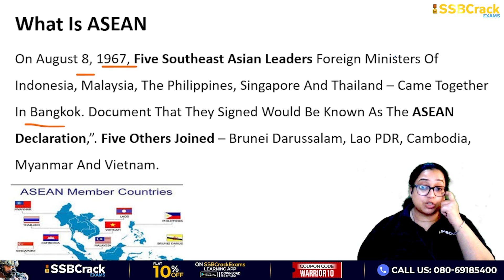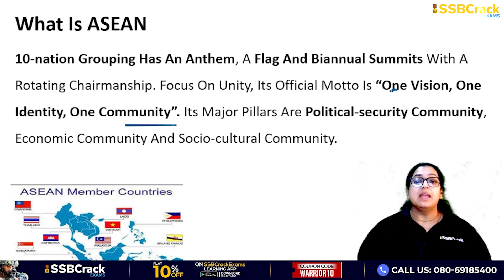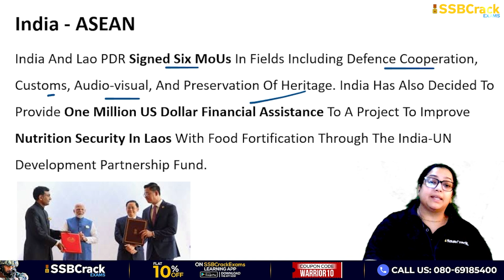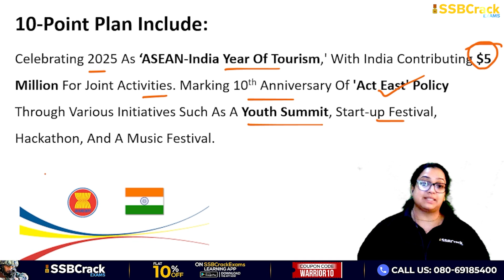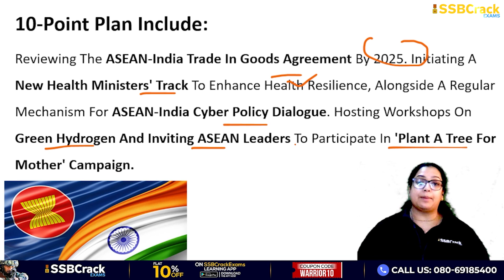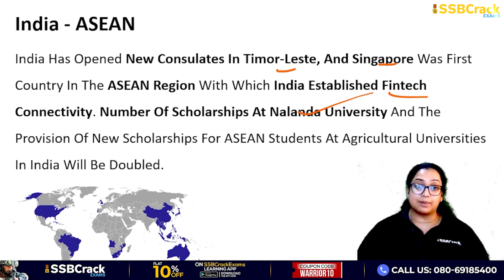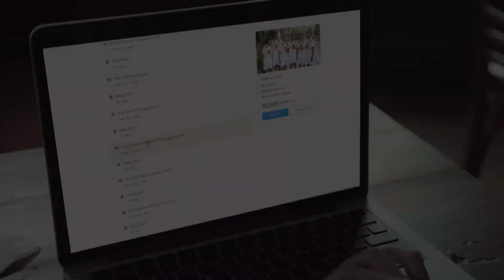Highlights of 21st India ASEAN Summit | India At ASEAN | PM Narendra Modi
The 21st ASEAN-India Summit was held on 10 October 2024, in Vientiane, Lao PDR. The Summit was chaired by H.E. Mr. Sonexay Siphandone, Prime Minister of the Lao People's Democratic Republic.